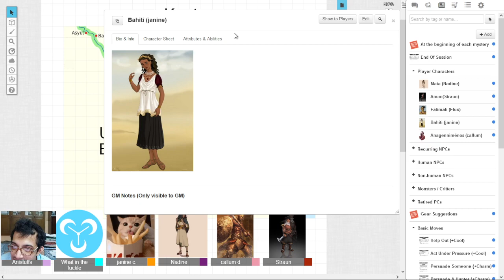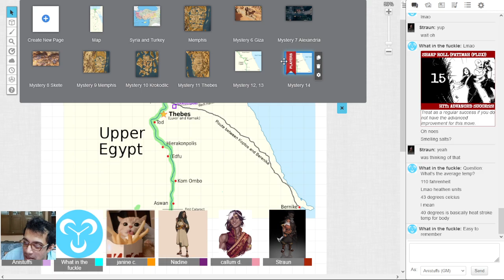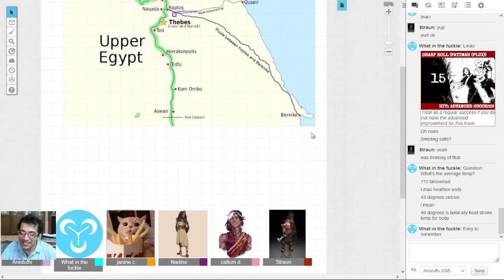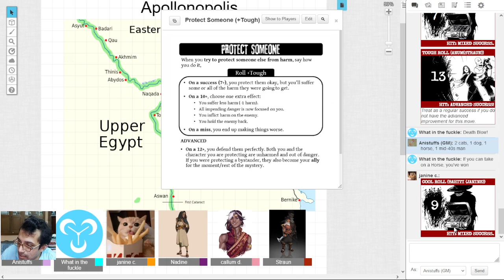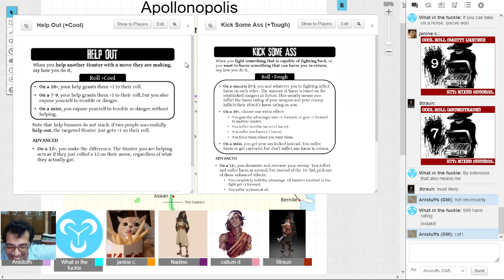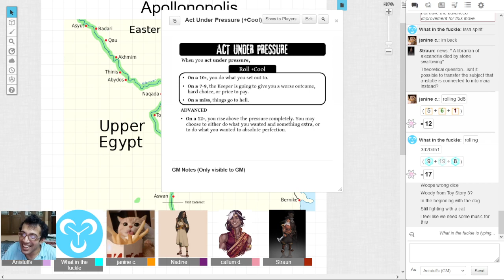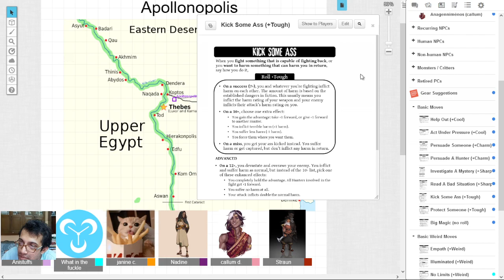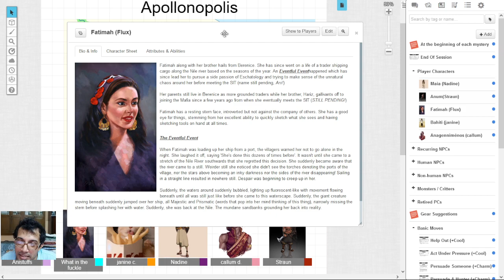Mysteries of the Sand (Monster of the Week) - Episode 48: Invasion of the Soil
Mystery #14 - Invasion of the Soil - Part 1

Welcome to my first time running a Monster of the Week campaign which also happens to be an experimental campaign taking place in an Ancient Egyptian setting (something MotW isn't designed for).

Monster of the Week is a Roleplaying game system, made by Evil Hat Productions, about solving mysteries and sometimes fighting monsters, inspired by tv shows like Buffy, Supernatural, X Files, Hellboy, Men in Black, Scooby Doo etc.

All references to Ancient Egyptian, Greek, Roman and other cultures and history are made because we think they'll make interesting and compelling story elements. We're just a bunch of nerds having fun making up fictional stories, please don't sue us.

The Imgur album will be continuously updated with images and their sources as the game progresses.